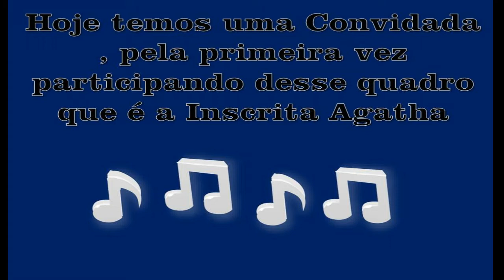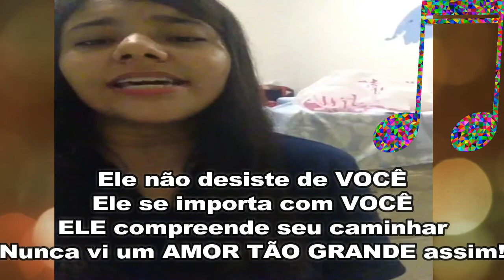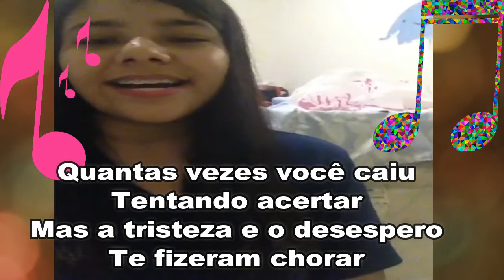ELE NÃO DESISTE DE VOCÊ , do MARQUINHOS GOMES (Agatha) Vlog Musical #11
Video do quadro que desta vez recebe a Inscrita Agatha louvando o Hino ELE NÃO DESISTE DE VOCÊ , canção de grande sucesso do Cantor Marquinhos Gomes que faz parte do CD ELE NÃO DESISTE DE VOCÊ . Escutem e meditem nessa Linda mensagem em forma de Canção para o seu Coração

VIDEO NOVO TODO SÁBADO AS 17H (5 DA TARDE)

Oi , eu sou o Ryan